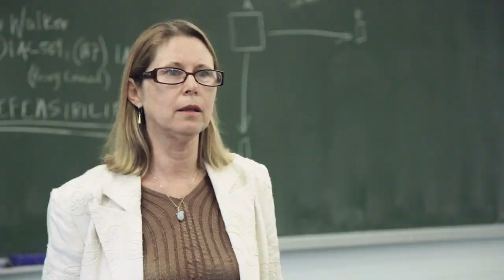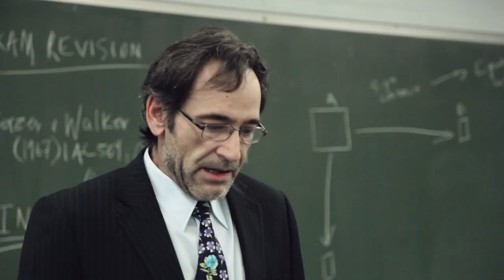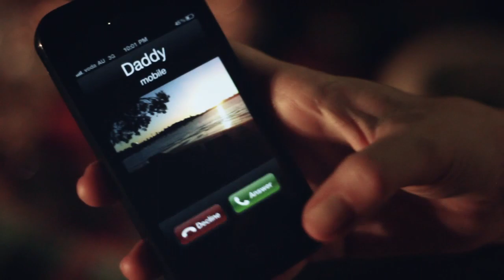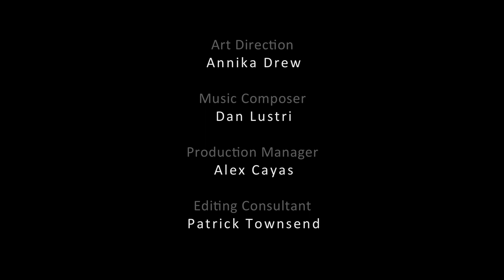SYD2030 - Episode 9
Death is often a catalyst for a lot of things; new beginnings, a downward spiral, but mostly the realization that life is short. The sudden departure of a classmate induces the rest of the students to reflect upon their own lives and the way they have been living them.

Episode 9 for all new Aussie webseries SYD2030. Go to syd2030.com.au for all things S.Y.D!

This episode features the upcoming single "No Other Plan" from Sydney artist Cam Nacson. for more